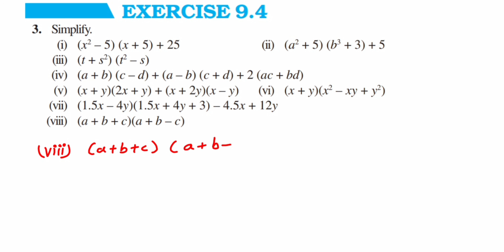3Q Ex 9.4 class 8 Algebraic Expression and identities | Axiom 1729 | NCERT Class 8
3Q Ex 9.4 class 8 Algebraic Expression and identities